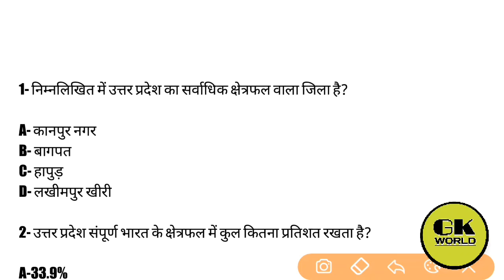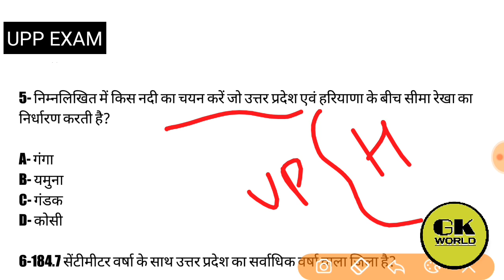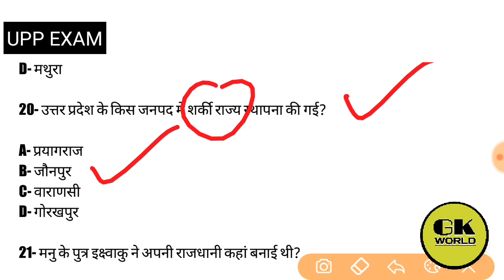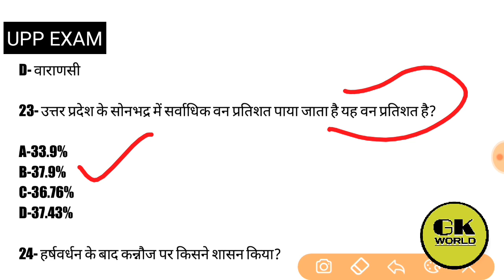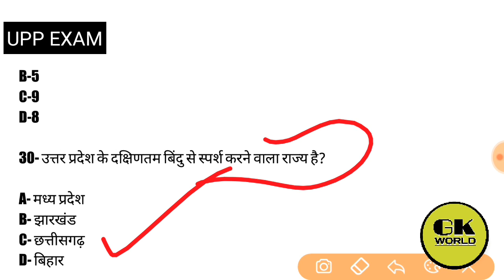UP POLICE EXAM MOCK TEST-11